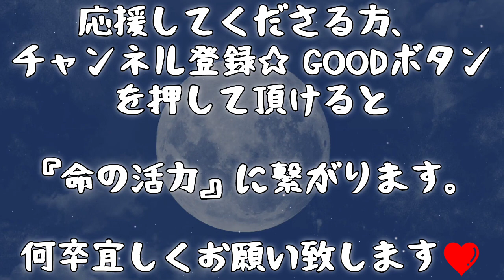8.『心の部屋・ほんとうの心の力』